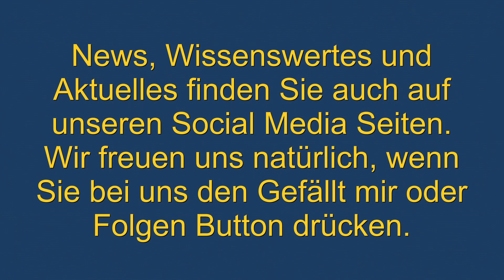Frag den Arzt und bleib gesund - 5 Tipps für die kalte Jahreszeit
Talk mit dem Arzt für Allgemeinmedizin in Guntramsdorf, Dr. Bernhard Hensely - Schinkinger.

Dr. Hensely gibt Tipps für die kalte Jahreszeit.

Interview zum Thema Gesundheit mit Dr. Bernhard Hensely-Schinkinger, Allgemeinmediziner in Guntramsdorf.
Das Video wurde im Spätherbst 2019 aufgezeichnet.
Wir sagen danke für seine Zeit.

"NÖAAB Guntramsdorf unterwegs" , eine Episode von NÖAAB GUNTRAMSDORF TV.
Eine Folge von "NÖAAB Guntramsdorf TV"🟦🟨

🔻VIDEO: November 2019, Ordination Dr. Hensely-Schinkinger, Rathaus Guntramsdorf🔻

✅Video auch in der NÖAAB Guntramsdorf TV Playlist im Kanal von PHILIPP STEINRIEGLER.

Eine Sendung von "NÖAAB Guntramsdorf TV"🟦🟨
Format: "Die Couchgespräche"